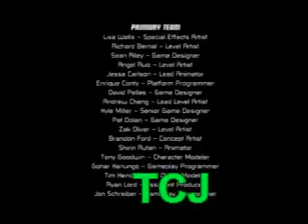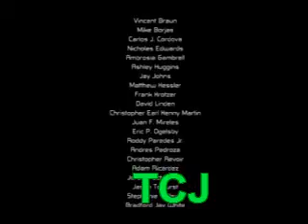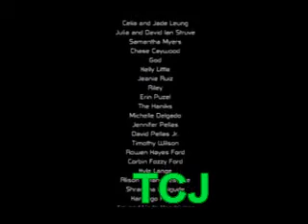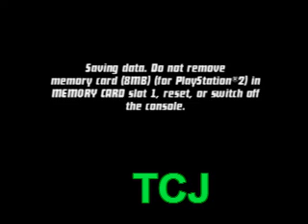LP Ben 10: Protector of Earth Part 16. FINALE (Original)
Its ova! Thanx 2 all who stayed tune!! PEACE!